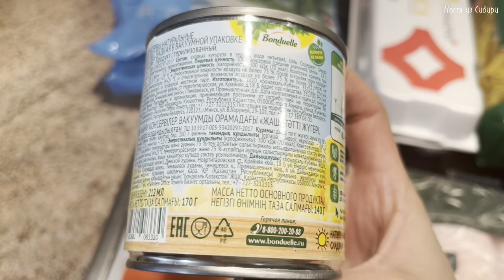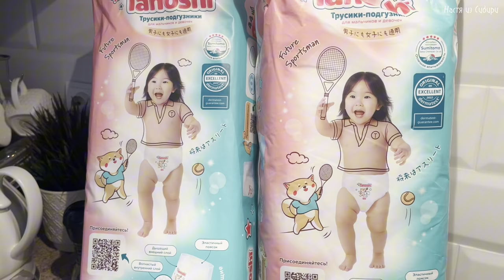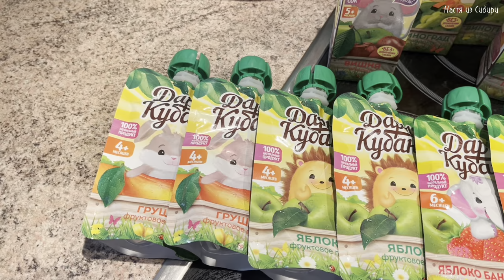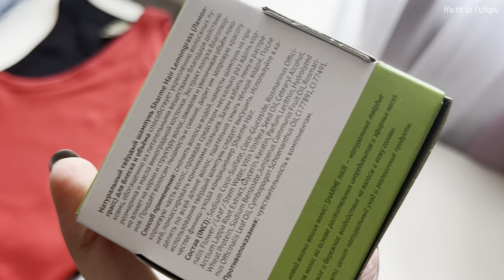МНЕ 35! МНОГО покупок / ЗАКУПКА ПРОДУКТОВ / наши НОВОСТИ / ЗАТОПИЛО нас / vlog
Привет, я очень рада, что вы посетили мой канал.🥰